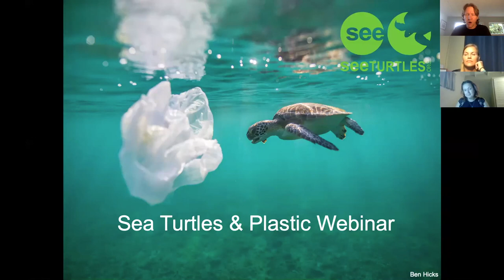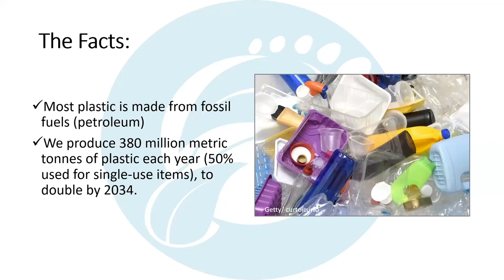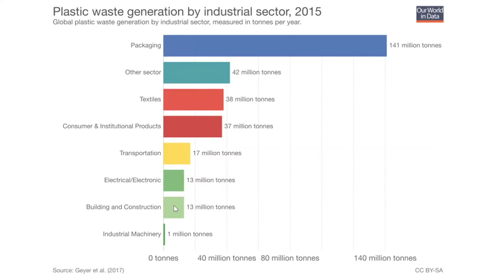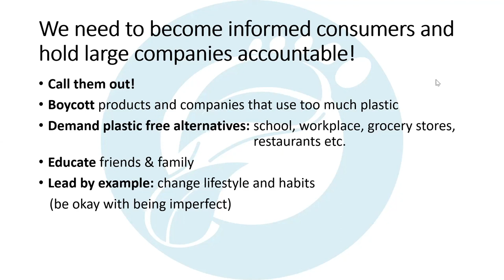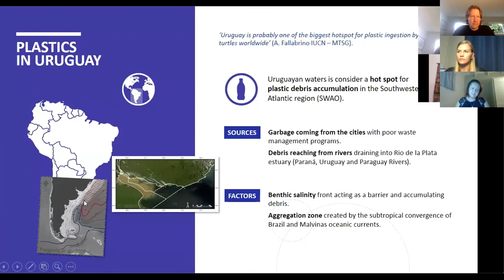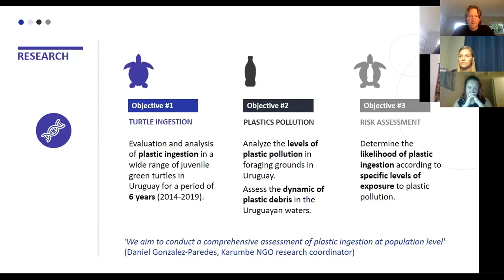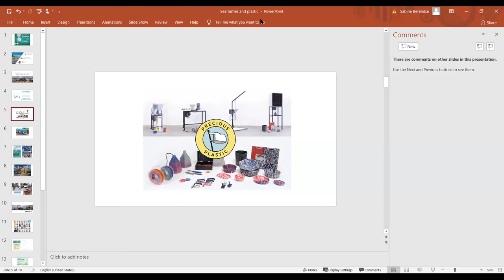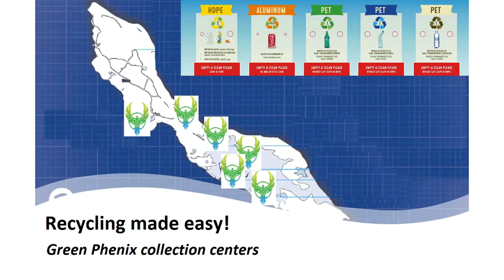Sea Turtles & Plastic Webinar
A conversation with experts on how plastic affects sea turtles, current research, ways that organizations are confronting this problem, and ways that people can use less plastic.